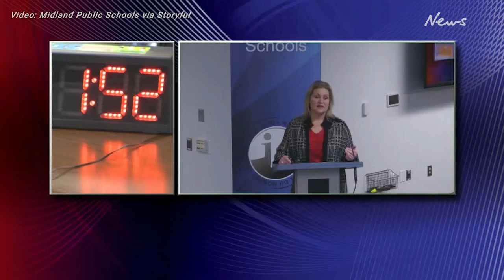School district denies litter boxes for students identifying as ‘furries’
A concerned parent said they were “really disturbed” after hearing litter boxes were being provided to students who identified as “furries”.